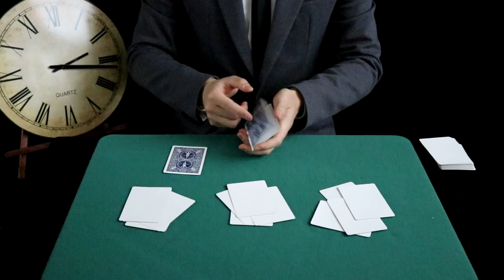New ENDING of an Assembly Trick, 'Double Assembly' - Do Ki Moon(마제스틱 도기문 더블 어셈블리 카드마술)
Hey, it's Majestic!
Check out Do Ki Moon's version of Ace assembly card routine,
Double Assembly!
He took the original idea of Mcdonald's Aces and developed to another level!

Don't Stop Thinking!

유명한 카드 마술인 맥도날드 에이스의 바리에이션 마술
마술사 도기문 만의 독득한 아이디어를 추가하여 만든 또다른
에이스 어셈블리 루틴입니다.

Majestic Instagram: @majestic_1991